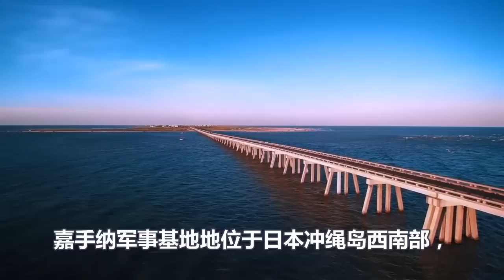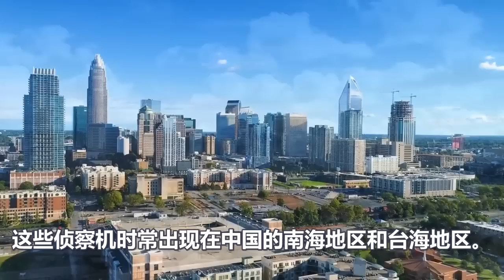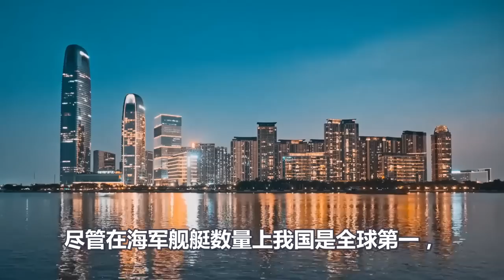果然、中美开战、中国先灭日本、